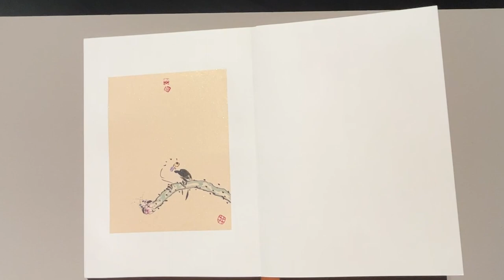Singapore solo art exhibition by Tan Chin Boon 墨入湿地——陈振文个展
Tan Chin Boon is a Singaporean artist who graduated from the Nanyang Academy of Fine Arts. He is a well established seal carver. He spent more time in the ink painting started 10 years ago.
陈振文是毕业于南洋美专的新加坡画家。他以篆刻闻名。十年前退休后，他致力于水墨画创作。

Immerse Wetlands 墨入湿地
Works by Tan Chin Boon 陈振文个展
Exhibition Date：17-28 Dec 2022
Opening Hours: 11am-7pm daily
Free admission
Nanyang Academy of Fine Arts
The Ngee Ann Kongsi Galleries 1&2
80 Bencoolen Street, Singapore 189655
Nearest MRT Station: Bencoolen MRT Station, BUGIS MRT Station